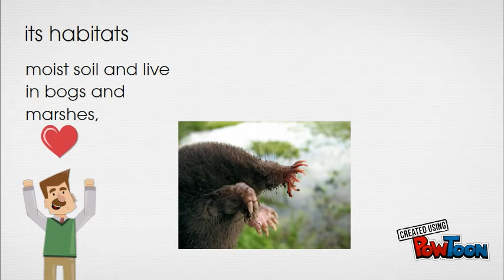mole (educational video)part 1